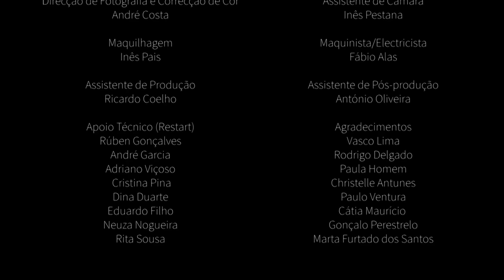Capitão Fausto - Amor, a Nossa Vida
Amor, A Nossa Vida retirado de "A Invenção do Dia Claro", disco gravado no Red Bull Studios São Paulo por Rodrigo "Funai" Costa, assistido por Alejandra Luciani e Fernando Ianni e produzido em Alvalade pelos Capitão Fausto.
A masterização esteve a cargo de Brian Lucey no Magic Garden Mastering em Los Angeles.

Composição
Capitão Fausto

Letra
Tomás Wallenstein
Bateria
Salvador Seabra
Baixo
Domingos Coimbra
Teclados
Francisco Ferreira
Guitarras
Manuel Palha Guitarras / Tomás Wallenstein
Piano
Manuel Palha / Tomás Wallenstein
Voz
Tomás Wallenstein

Coros
Constança Rosado / Catarina Wallenstein / Madalena Tamen / Domingos Coimbra / Manuel Palha / Tomás Wallenstein

Percussão
Gabriel Peregrino / Capitão Fausto

Créditos Video

Realização e Montagem
Ricardo Oliveira

Direcção de Produção
Tomás Wallenstein

Direcção de Fotografia e Correcção de Cor
André Costa

Assistente de Câmara
Inês Pestana

Maquilhagem
Inês Pais

Maquinista/Electricista
Fábio Alas

Ricardo Coelho

Apoio Técnico (Restart)
Rúben Gonçalves
André Garcia
Adriano Viçoso
Cristina Pina
Dina Duarte
Eduardo Filho
Neuza Nogueira
Rita Sousa

Agradecimentos
Vasco Lima
Rodrigo Delgado
Gonçalo Perestrelo
Marta Furtado dos Santos
Paulo Ventura
Paula Homem
Christelle Antunes
Cátia Mauricio

Equipamento
Around Meridian

Estúdio
Restart

Mais info Capitão Fausto

Letra de Amor, a nossa vida

Amor, a nossa vida andava torta desde o verão.
Lançava-se à corrida mas perdeu a direcção.
Perdeu porque à partida nos faltou respiração,
E na primeira curva, amor, ficámos sem, ficámos sem pulmão.

Já ‘tou por tudo,
Ninguém sabe ao certo o que é viver neste Entrudo,
Tentar ficar perto, ter um peito que é mudo
E quer ser aberto até que acaba estourado.
Eu fico em qualquer lado, não vou saber mudar.

Quando é que essa partida nos deixou na contramão?
Porque é que o nosso amor tem de acabar num abanão?
Por mim voltamos a tentar com mais dedicação
Até que a nossa vida, amor, se veja livre desta maldição.